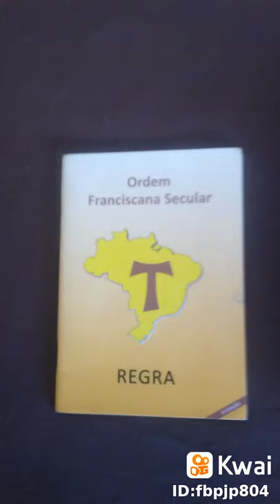São Francisco no Monte Alverne (Estigmas)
Nesse vídeo há um relato do momento que São Francisco vivencia  a quaresma de São Miguel Arcanjo, onde Deus faz uma revelação referente a Ordem Franciscana